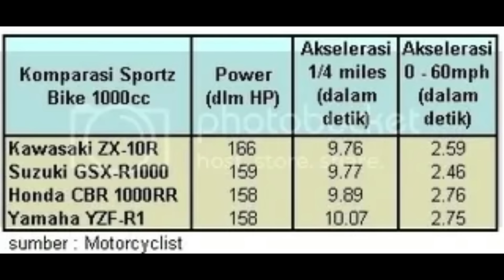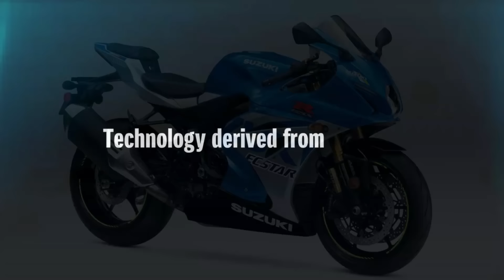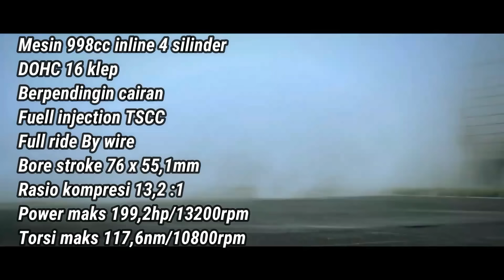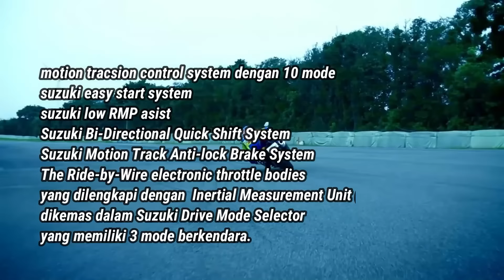Kala Suzuki Niat Bikin Motor !! Kwalitas No.1 Tampilan No 21 !! GSX R1000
Setelah kemaren kita bahas YamahaR1 dan juga CBR1000RR kini giliran GSXR1000 jagoan dari suzuki yang akan kita bahas sob.